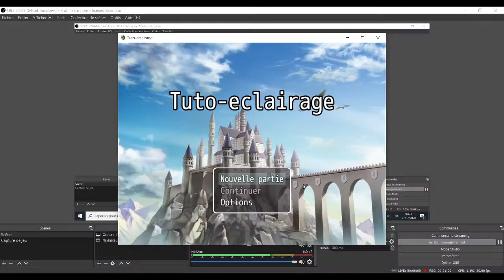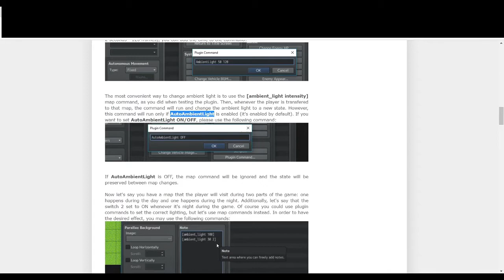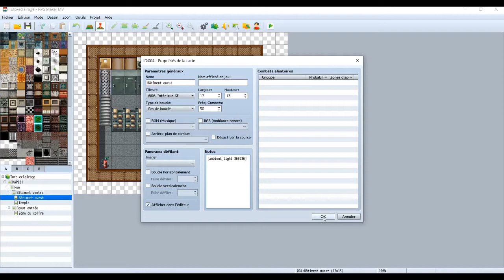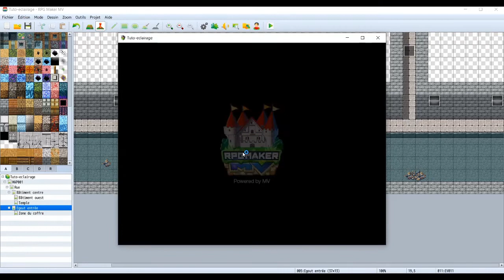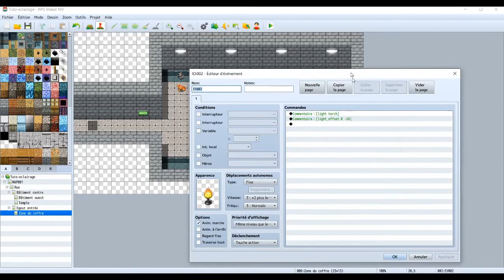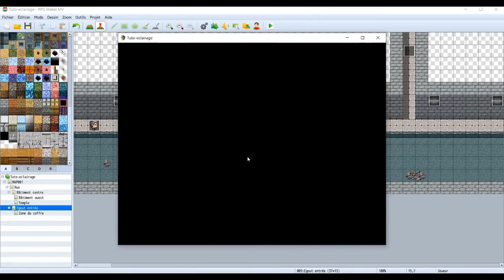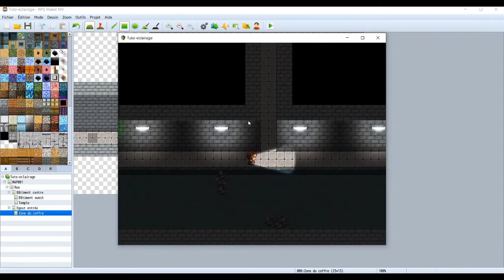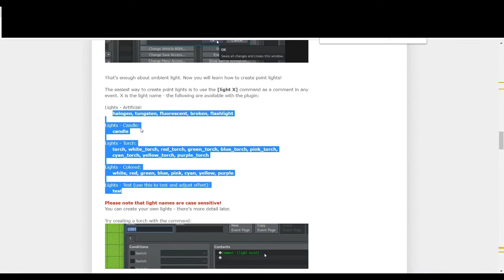Créer des effets de lumière avec Khas Ultra Lighting - Partie 2 (RPG Maker MV plugin)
Ce tutoriel vous montrera comment réaliser des effets de lumière dans vos jeux RPG Maker, en utilisant le plugin Khas Ultra Lighting. Cette deuxième partie couvre les principaux aspects de l'utilisation du plugin.
Je m'excuse si mon tutoriel est un peu laborieux sur la fin : je l'ai enregistré vers 1 h du matin, donc j'étais un peu crevé sur la fin ^^

PRECISION IMPORTANTE : le plugin est gratuit pour la réalisation d'un projet gratuit. Si vous comptez vendre votre jeu, vous devrez payer une somme de 15$ à l'auteur via paypal.

Ce tutoriel est basé sur celui fourni par l'auteur du plugin, disponible